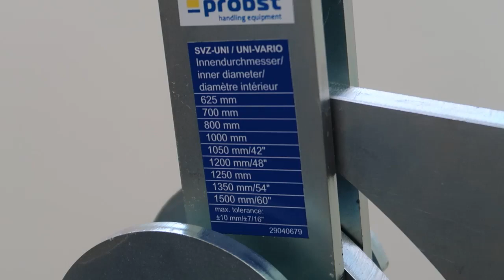SVZ Uni - Manhole and cone installation clamp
Lift manholes and cones with the same clamp: SVZ-UNI by Probst. It can be quickly adjusted to different diameters. With the special suspension even cones can be placed horizontally. Plus, there's no need for an additional operator: The driver of the lifting machine „switches“ the SVZ-UNI from gripping to releasing by a slight movement of the lifting hook.

Schachtringe und Konen mit der selben Zange sicher greifen: SVZ-UNI von Probst. Mit wenigen Handgriffen wird die Zange auf unterschiedliche Durchmesser eingestellt. Mit der speziellen Aufhängung können auch Konen waagerecht versetzt werden. Der Maschinenführer "schaltet" das Greifen und Lösen mit einer seitlichen Bewegung des Huborgans selbstständig – es wird keine zusätzliche Person benötigt.